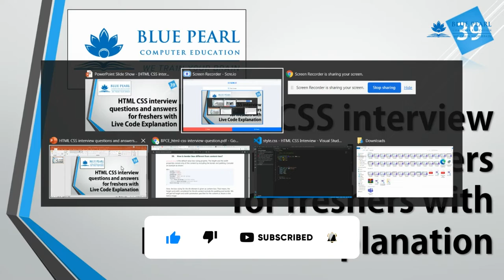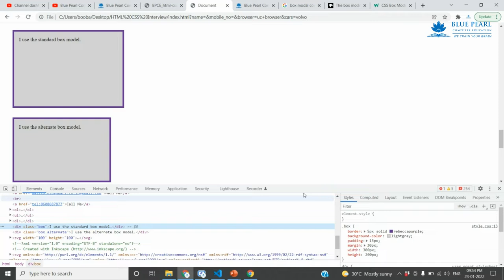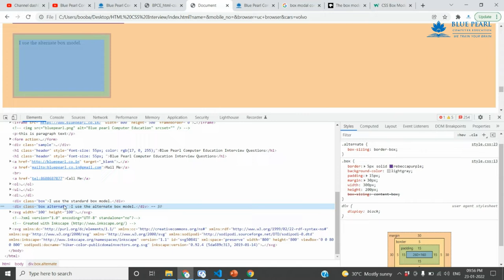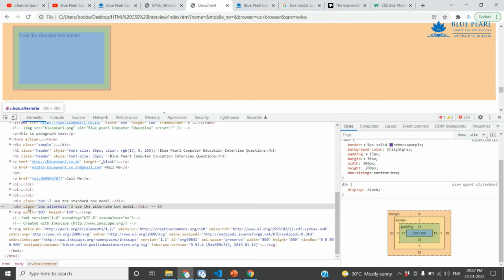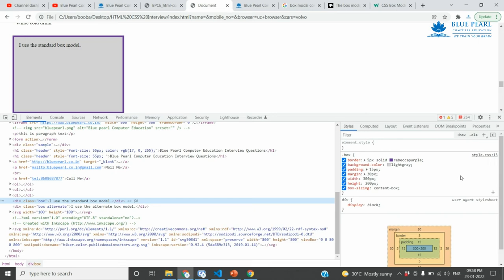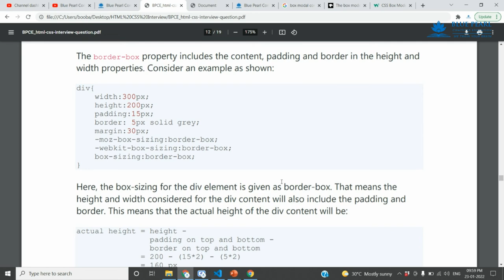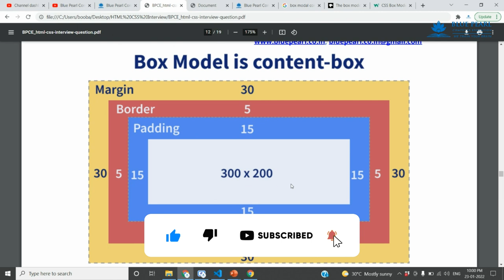How is border-box different from content-box CSS box-sizing Property What is the use of border-box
How to use the Drag and Drop
HTML5 & CSS3 Drag And Drop
HTML 5 Drag and Drop
Simple drag and drop using HTML5 drag and drop
Drop element into div | HTML5 drag and drop API tutorial in Tamil

1. What is the difference between a block-level element and an inline element?
2. Is it possible to change an inline element into a block level element?
3. Are the HTML tags and elements the same thing?
4. What are Attributes and how do you use them?
5. What is the ‘class’ attribute in HTML?
6. What is the difference between the ‘id’ attribute and the ‘class’ attribute of HTML elements?
7. Name some common lists that are used when designing a page.
8. Does a hyperlink only apply to text?
9. How to specify the link in HTML and explain the target attribute?
10. How do you create text on a webpage that allows you to send an email when clicked?
11. What is SVG?
12. How many types of CSS can be included in HTML?
13. Describe HTML layout structure.
14. What is the difference between strongb tags and emi tags?
15. What is the significance of head and body tag in HTML?
16. Can we display a web page inside a web page or Is nesting of webpages possible?
17. What are the HTML tags used to display the data in the tabular form?
18. How is Cell Padding different from Cell Spacing?
19. How can we club two or more rows or columns into a single row or column in an HTML table?
20. What is the difference between “display: none” and “visibility: hidden”when used as attributes to the HTML element?
21. Difference between link tag link and anchor tag a?
22. What are forms and how to create forms in HTML?
23. What are some of the advantages of HTML5 over its previous versions?
24. How can we include audio or video in a webpage?
25. Is the data list tag and select tag same?
26. Is drag and drop possible using HTML5 and how?
27. What is new about the relationship between the header and h1 tags in HTML5?
28. What is the difference between DIV and SPAN in HTML?
29. What is the purpose of using alternative texts in images?
30. Is the DOCTYPE html tag considered as a HTML tag?
31. What is the hierarchy that is being followed when it comes to style sheets?
32. What is the Box model in CSS? Which CSS properties are a part of it?
33. What are the different types of Selectors in CSS?
34. What is VH/VW (viewport height/ viewport width) in CSS?
35. What is the difference between inlineinline-blockand block?
36. Is it important to test the webpage in different browsers?
37. How do you specify units in the CSS?. What are the different ways to do it?
38. Does margin-top or margin-bottom have an effect on inline elements?
39. How is border-box different from content-box?
40. What is an image map?
41. How do you create links to sections on the same page?
42. What if there is no text between the tags or if a text was omitted by mistake? Will it affect the display of the HTML file?
43. What is a marquee?
44. Tell me two benefits of HTML5 Web Storage
45. Draw a circle using CSS?
46. Which one of [IDclass] selector has higher priority?
47. How would you use media queries in a mobile-first approach?
48. Explain the term Responsive web design.
49. Q. What are the standard media queries used in current trends for mobile technology?
50. How can we add icons to the web page?
51. Define ‘important’ declarations used in CSS.

HTML Tamil
HTML Beginners
HTML Basics
HTML Introduction